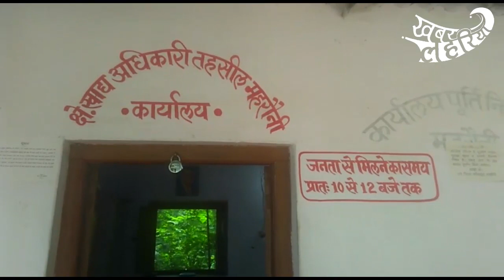ललितपुर जिले के समोगर गांव में नहीं मिल रहा है राशन, गरीब कैसे भरें पेट